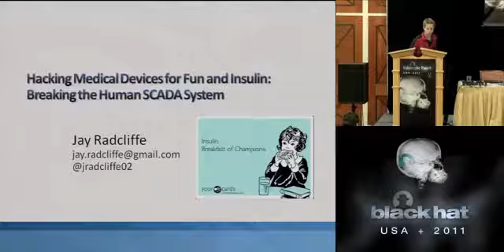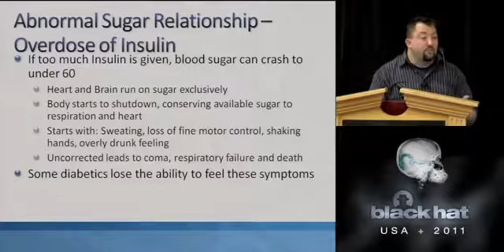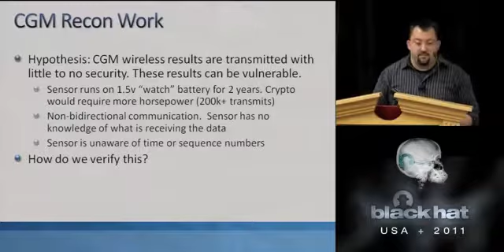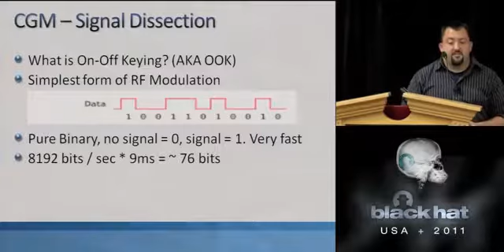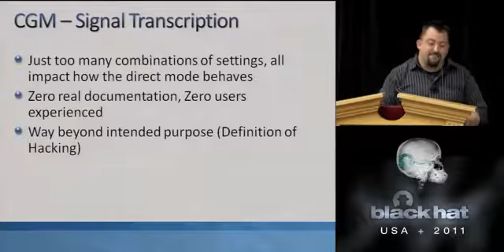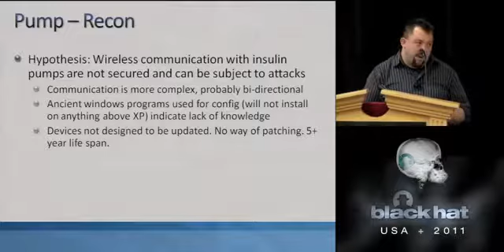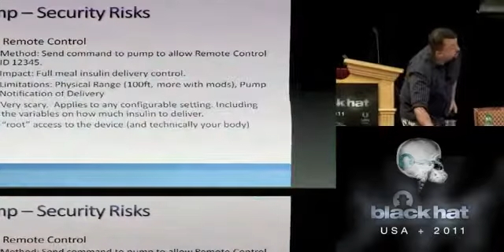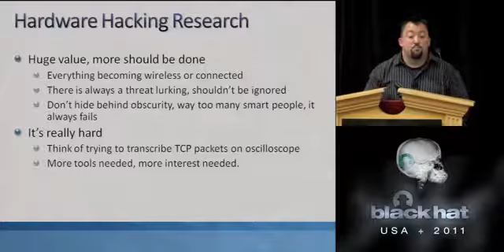BlackHat 2011 - Hacking Medical Devices for Fun and Insulin: Breaking the Human SCADA System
Invest in IT Startups with as little as 10$ (or bitcoin) and watch your money grow every second! Withdraw instantly every $1 or 0.01BTC!

This video is part of the Infosec Video Collection at SecurityTube.net: McCorkle Rios . 100 bugs in 100 days: An analysis of ICS ...

Clip 5/8 Speaker: Thanassis Giannetsos The pervasive interconnection of autonomous sensor devices has given birth to a broad class of exciting new applicatio...

Black Hat Seo Hacking We Offer the Best Blackhat Seo VPS Solution for Beginners and Professional Marketers with our VPS loa...

Jay Radcliffe.

The Department of Homeland Security is reportedly investigating dozens of s